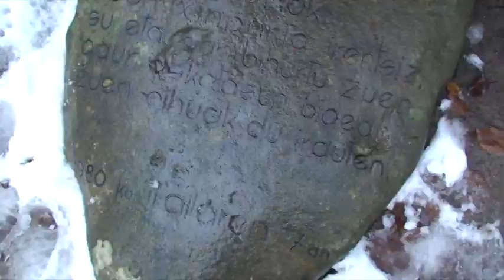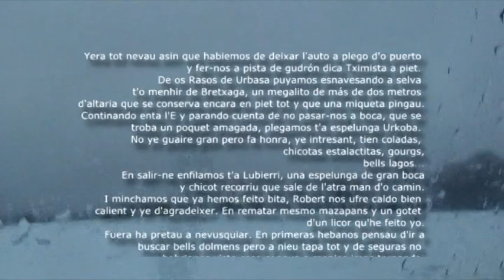Urkoba Lubierri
Día de nieve y agua en la Sierra de Urbasa (Navarra)